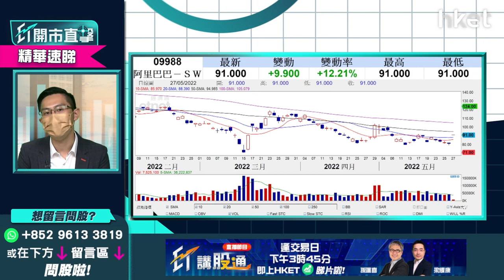【ET開市直擊】（精華）阿里業績勝預期股價炒高1成 有冇機會重返百元大關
**重溫《ET開市直擊》阿里業績勝預期股價炒高1成　有冇機會重返百元大關**